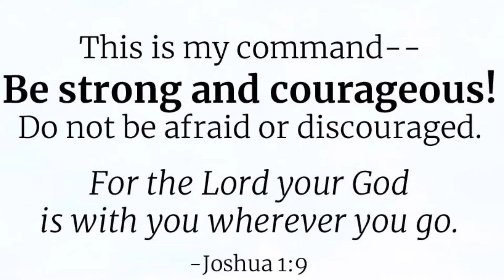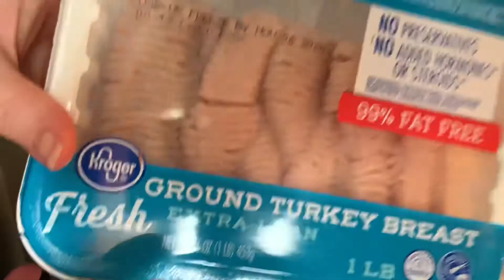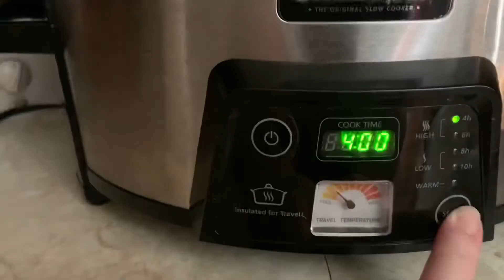How to make Turkey Chili in the Crockpot! Whole30 inspired! 2020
This video shows how I make Turkey Chili in the crockpot.
I got this recipe from Pinterest when we were doing Whole30.
I do modify it when we are not doing Whole30.
Below is both the modified recipe & Whole30 recipe.

Modified Recipe
1 lb Ground Turkey (we use 99% fat free)
1 onion chopped (any onion will do)
1 Tbsp minced Garlic (we really like garlic, so you can modify this amount if you want)
2 cups carrots sliced
4-6 potatoes washed & cubed (depending on size)
2 14.5oz cans Petite Deiced Tomatoes
2 14.5oz cans Tomato Sauce
1 can beans, rinsed (any beans that you like)
2 cans chili beans
1/4 cup Chili Powder

Instructions
1. Add chopped onion and minced garlic in a pre-heated large saucepan. Make sure to spray with cooking spray or use EVOO to coat pan. Sauté until translucent.
2. Add Ground Turkey.  Cook until done
3. Place turkey mixture in Crockpot. (spray with cooking spray or use Crockpot liner for easy cleanup)
4. Add all other ingredients, stir well
5. Put on low 8 hours, or high 4 hours.
**You can also simmer on the stove until carrots and potatoes are cooked through

2 lbs hamburger
1 red onion chopped
1 teaspoon minced garlic
1 can tomato sauce 29.5 ounces
2 cups petite diced tomatoes with juice
3 cups beef stock
1 cup carrots sliced
5 cups sweet potatoes peeled and cubed
2 bay leaves
1/2 teaspoon thyme
2 teaspoons salt
1 1/2 teaspoons black pepper
1/2 cup chili powder
dash of oregano
dash of red pepper flakes

1. In a large saucepan, brown hamburger, onions and garlic. Drain off the fat.
2. Add the remaining ingredients to the saucepan. Mix well, bring to a boil and simmer, covered, for about 30-40 minutes or until the sweet potatoes and carrots are cooked through.
3.Remove and discard the bay leaves. Then serve!
**Slow Cooker Option: Instead of simmering the chili on the stove, you can brown the ground beef, drain off the fat and place it into the slow cooker. Add the other ingredients and let it simmer on low all day (6-8 hours on high for 4-5 hours).**